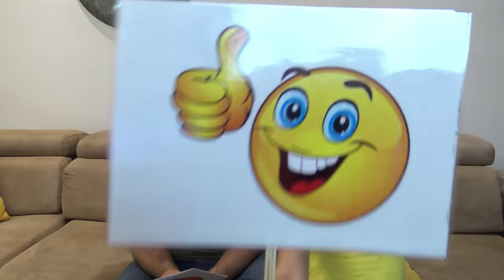YAPTIM YAPMADIM CHALLENGE! YÜZ KIZARTAN SORULAR 🙉 PRENSES LİNA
Yaptım Yapmadım Challenge! Yüz Kızartan Sorular 🙉 Prenses Lina